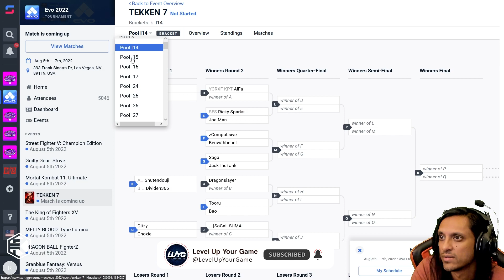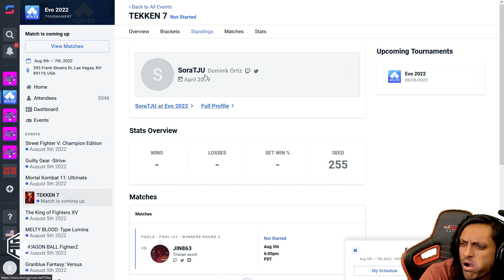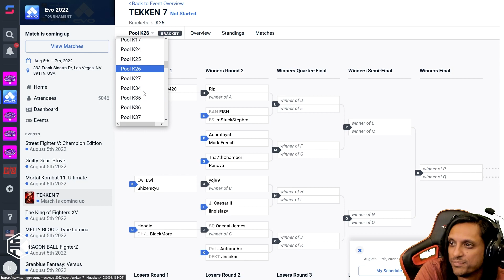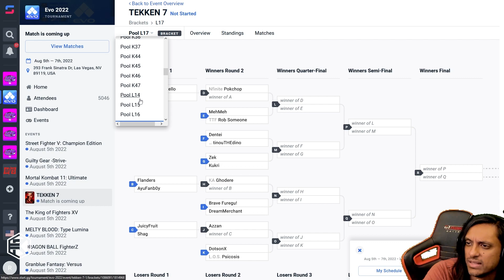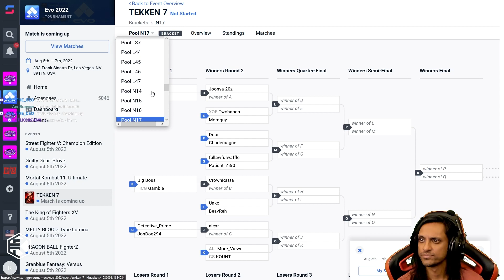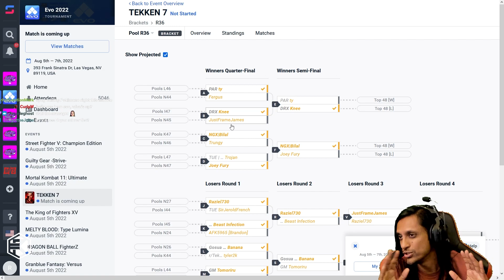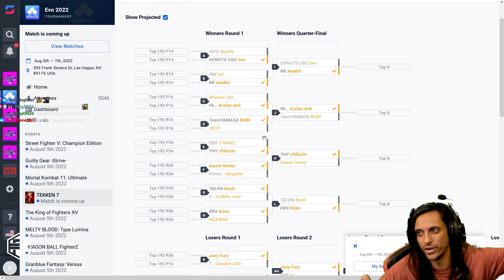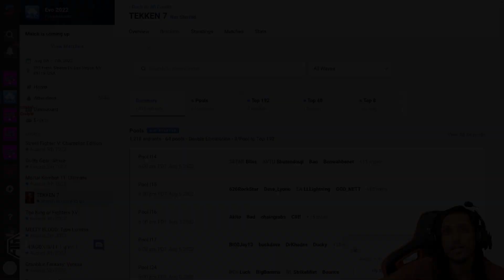EVO 2022 Bracket Preview w/ Rip 【Tekken 7】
Rip takes a look at the massive Tekken 7 bracket for EVO 2022. Will Arslan Ash take home another EVO? What are the possible upsets in the bracket? Who is favored based on the AI bracket predictor? Rip will let you know.